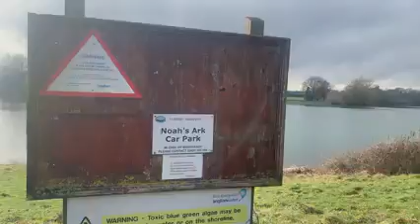What we all need is a RUBBER SOUL